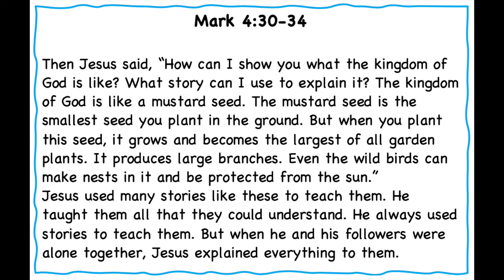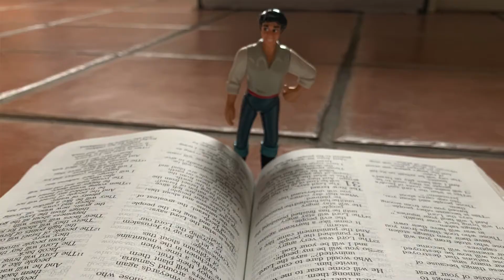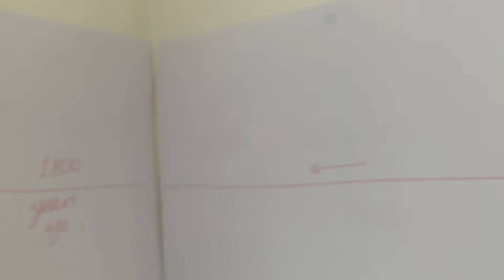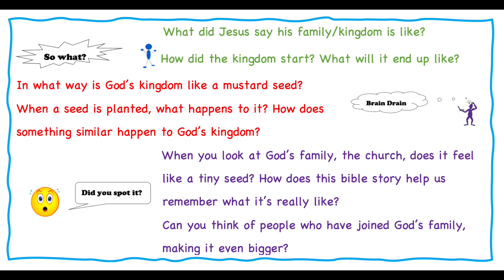Young Church Talk - 19/07/2020 - Annie Creed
A kids talk for families to watch with their children.
Please find activities you can download to do with kids on the Surrey Chapel website (below).